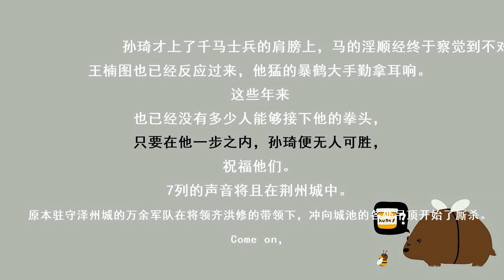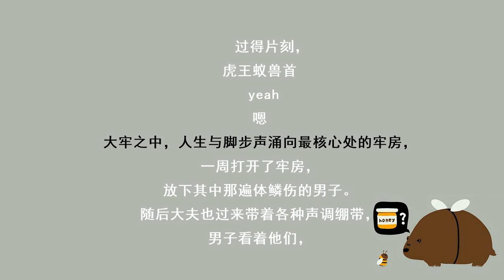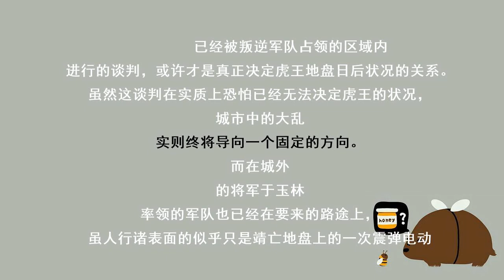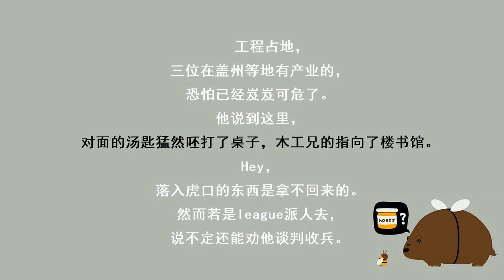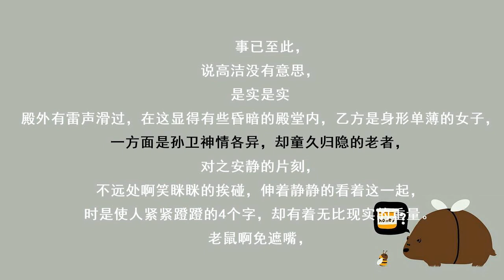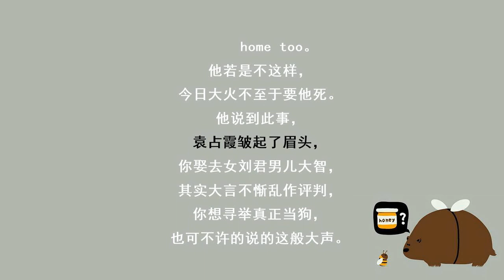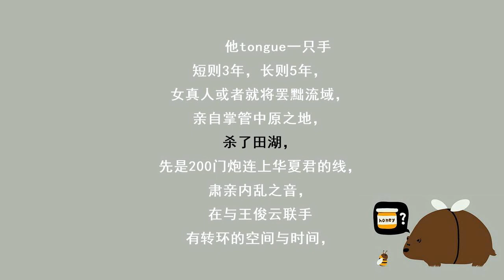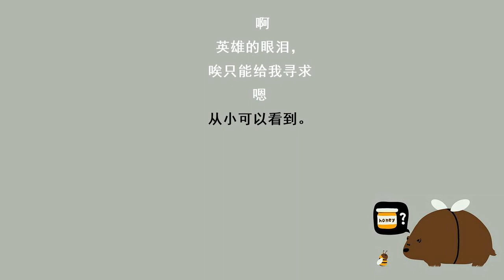赘婿七百八十二章：譬如兴衰 譬如交替（中）